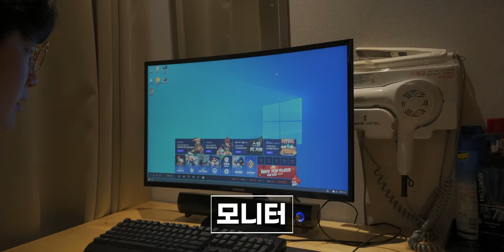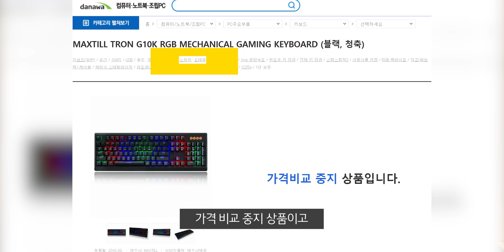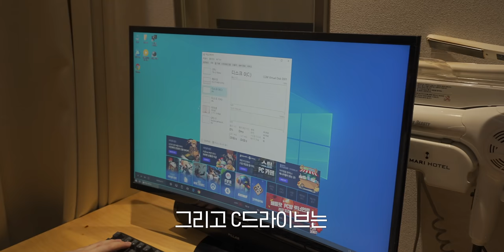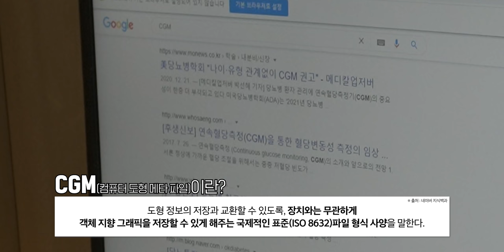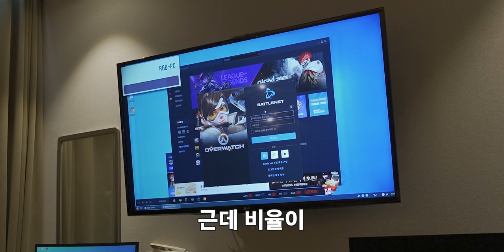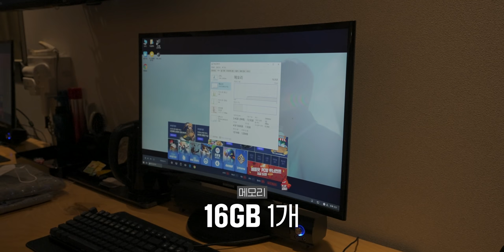배그가 된다는 호텔을 가봤습니다.. 근데 사양이???